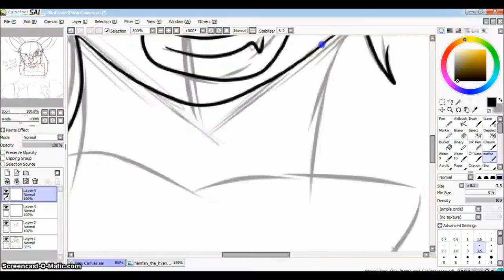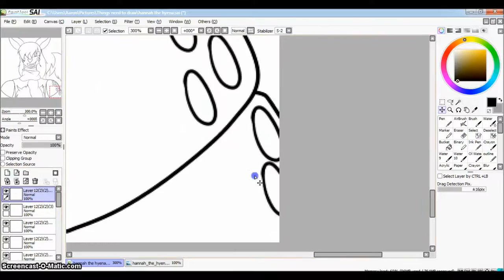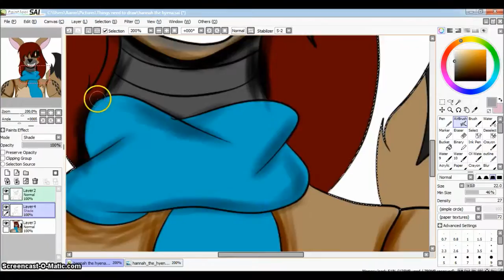Speed painting Hannah the Hyena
So I redesigned my fnaf oc hannah hehe